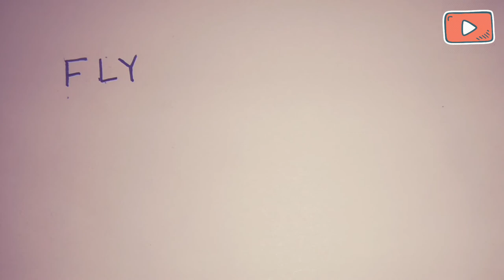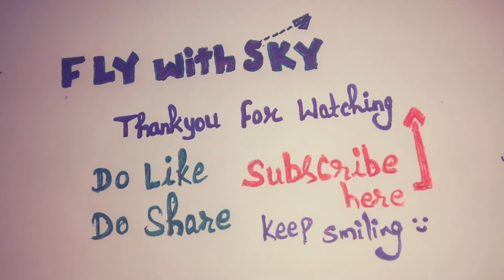CPL from India or Abroad ? 🛩👮🔥CPL Training कहाँ से करें ! Detailed Answered Video | Fly With Sky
Hi everyone
My name is Anuj Gahlawat .

Aap dekh rhe ho apna "Fly With Sky" 🛩 youtube channel..
Hum hazir hai ek or latest video k sath ummid krte hain aapko pasand aaygi.

About Video :
Are you confused about cpl training ? From where you should do your cpl or from where you shouldn't do tour cpl training? Watch the entire video so you can get a idea about this thing. And I'm pretty sure that your confusion will run out.
Sabhi points maine apne analysis pe bnaye hain
ye time ke sath change bhi ho skte hain.

Wall sticker for Background :
Decals Design 'World Map with Country Names' Wall Sticker (PVC Vinyl, 90 cm x 60 cm)